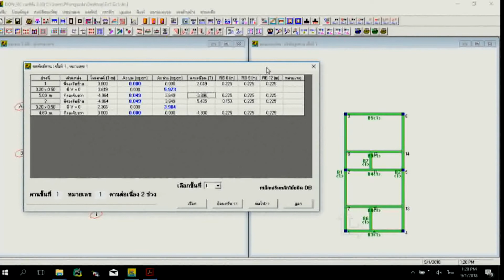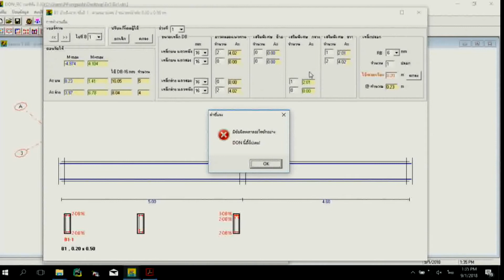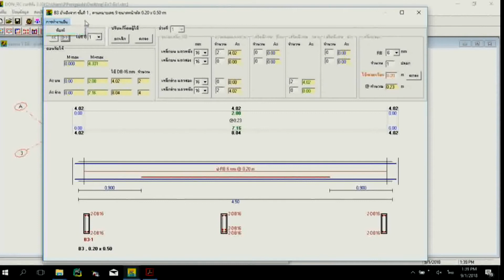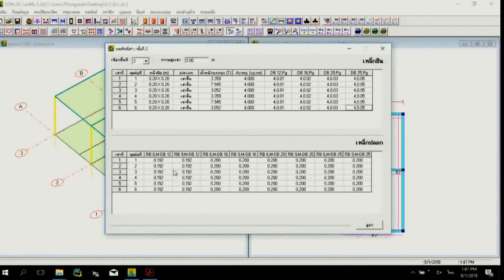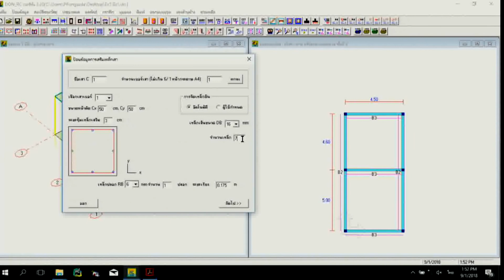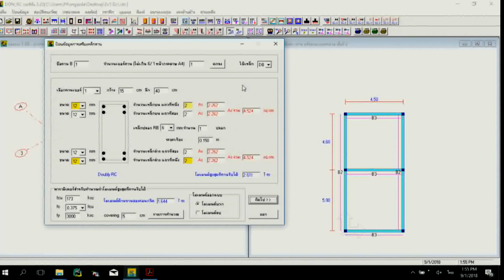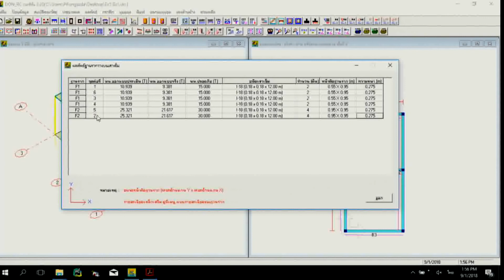DON RC รุ่น 4 06